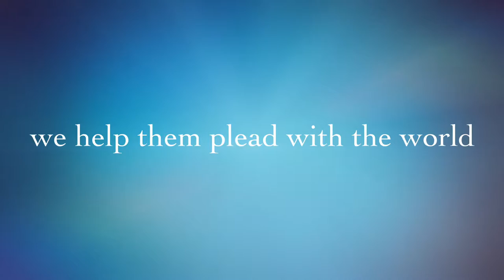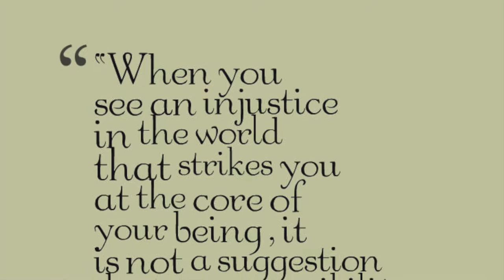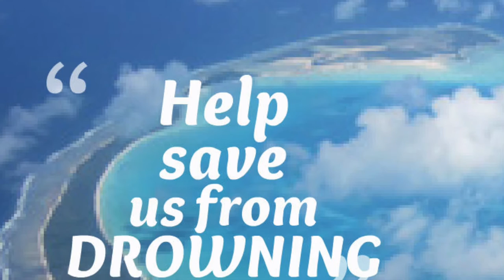Disappearing Islands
Kiribati: The story of a small island nation fighting for survival.

By Anna Billings, PostGrad Diploma student at PaCE-SD in PC415: Climate Science.

This course provides important insights into the rapidly developing and fast moving realm of climate science among the future climate leaders of the Pacific to understand the scientific basis of the threats of the impacts of CC to develop appropriate measures to address and manage the challenges of the adverse impacts. This course navigates through new scientific evidences on our current scientific understanding of the earth’s climate including those which point at important tipping points leading to perhaps irreversible changes in major systems and ecosystems. The course also provides adequate skill in climatology of the region and the tools/methodology applied in the analyses and is thus useful for those intending to work with national meteorological services or other government agencies.